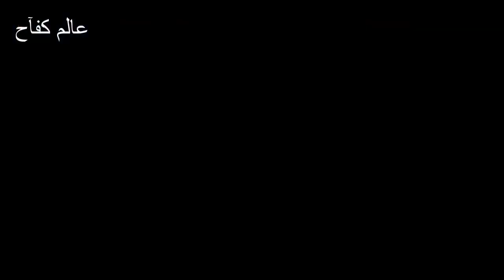اخى سوف تبكى عليك العيون 💔 بدون موسيقى 💔 قيامة ارطغرل ☺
رامى محمد
لا تنسى الإشتراك في القناة ليصلك الجديد
قيامة ارطغرل#  ارطغرل# حليمه #